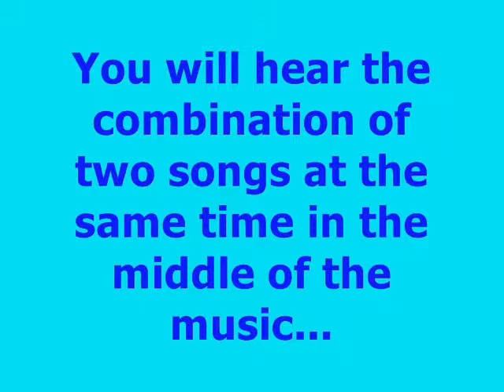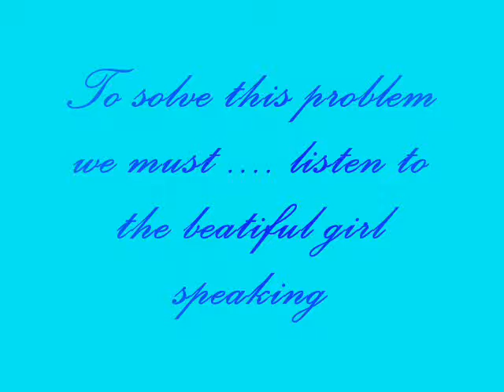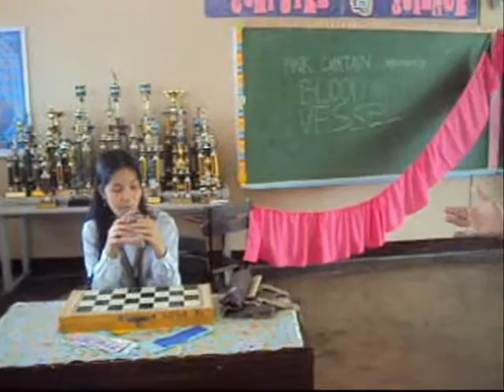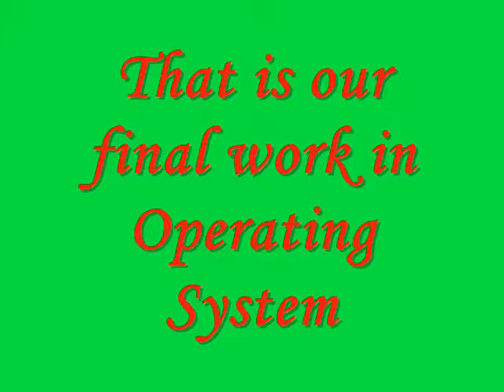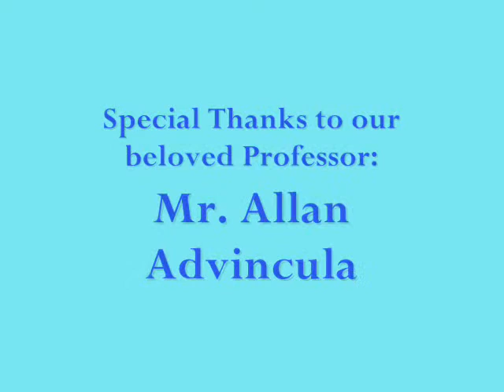DEADLOCK ( R.C.S. ) The Problem and The Solution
Cedy Segarra
Jonas Santiago
Gardo Adalla
Leroy Sagun
Rechel Pesado
Richell Sazon
Marivic Ponce
Danilo Gautani Jr.
Arvin Lupo
Darrel Nieva
Jan Joseph Rivera

DEADLOCK ( R.C.S. ) batch 1st semester academic year 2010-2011